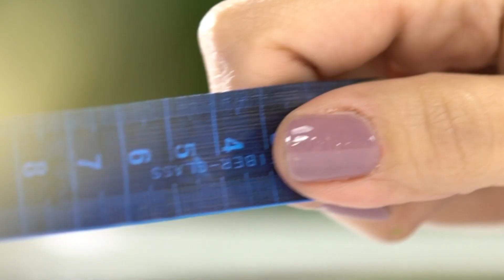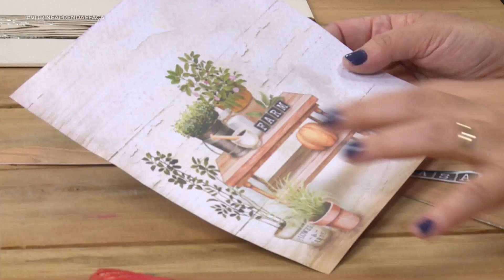Vitrine Aprenda e Faça | Tábua Decorativa com Regiane Boppré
Nesta aula a talentosa artesã Regiane Boppré irá nos ensinar o passo a passo de uma lindíssima TÁBUA DECORATIVA 🧡💜

📌Lista de Materiais:

Tábua de carne em MDF
Papel de Scrapbook
Tinta PVA Bege Antigo
Gel Envelhecedor Tabaco
Apliquem em MDF
Ráfia